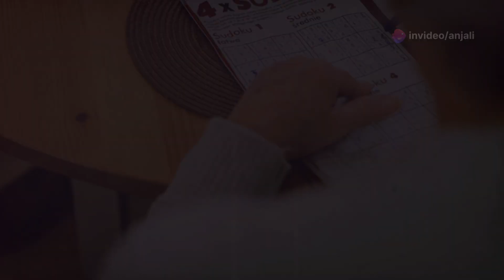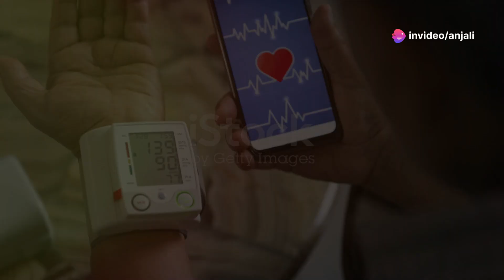Healthy Ageing Tips for a Vibrant Life 2024 07 17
Healthy Aging: As populations age, there's an increasing demand for products and services that support healthy aging and longevity. This includes a focus on preventive medicine, digital health monitoring, and research on anti-aging products. Both younger and older generations are investing in products that promote long-term health and well-being

"Welcome to our guide on Healthy Aging. As we journey through life, maintaining our health and well-being becomes more important than ever. Today, we'll explore some key strategies to help you age gracefully and enjoy a vibrant life."

"Healthy aging is not just about adding years to your life, but adding life to your years. It encompasses physical health, mental well-being, and emotional balance."

"Regular physical activity is crucial. It keeps your muscles strong, your heart healthy, and your mind sharp. Aim for at least 150 minutes of moderate-intensity exercise each week, including activities like walking, swimming, or yoga."
"Don't overlook the importance of mental health. Engage in activities that stimulate your mind and reduce stress, such as reading, puzzles, meditation, or mindfulness practices. Maintaining social connections is equally important for emotional well-being."
"Regular health check-ups can catch potential issues early. Work closely with your healthcare provider to manage chronic conditions and stay updated on necessary screenings and vaccinations."
"Healthy aging also involves staying socially active. Strong relationships can provide emotional support and improve your quality of life. Participate in community events, volunteer, or simply spend time with loved ones."

"Technology can be a great ally. Wearable devices and health apps can help you track your physical activity, monitor vital signs, and stay informed about your health."
Remember, healthy aging is a continuous journey. By making mindful choices every day, you can enhance your well-being and live a fulfilling, active life. Embrace the journey and enjoy the golden years to the fullest."

[Text on Screen: